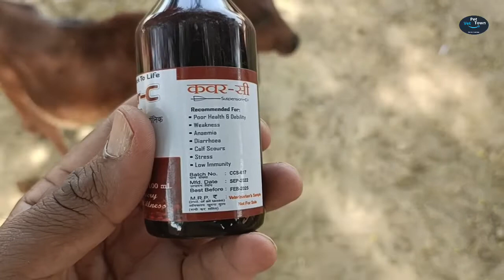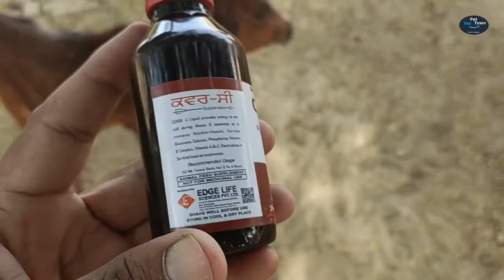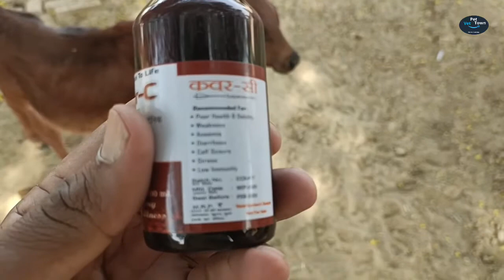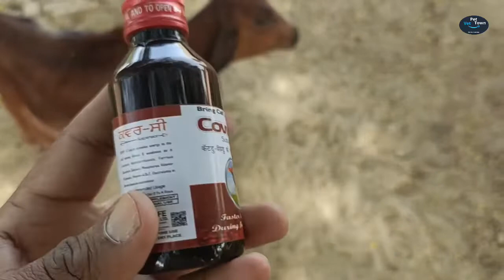COVER-C || छोटी कट्टी-बछिया के तन्दुरुस्ती का राज || कवर-सी कब और कैसे पिलायें || इम्युनिटी बढाये